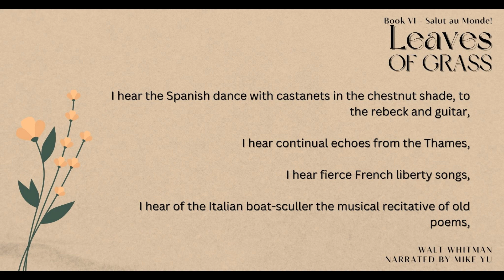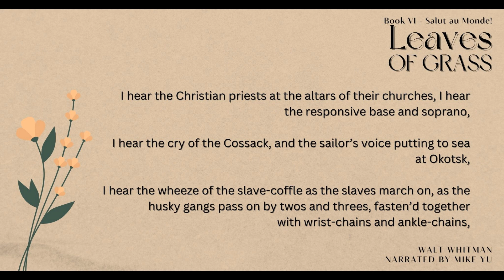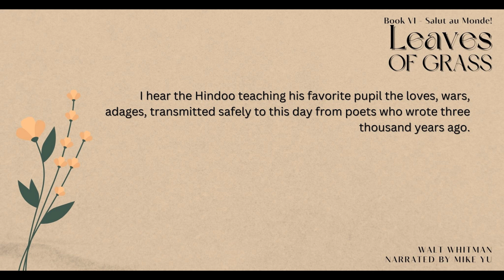Leaves of Grass - Book 6.3 - Salut au Monde! - Walt Whitman